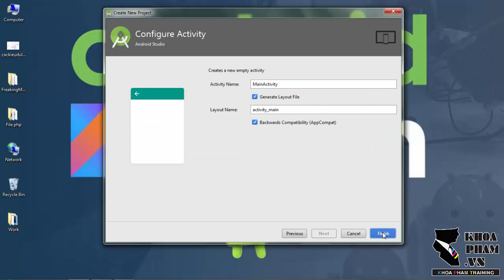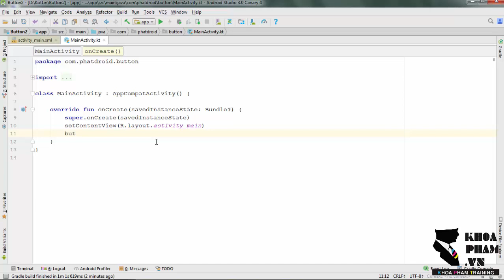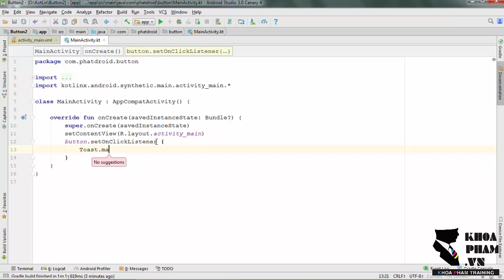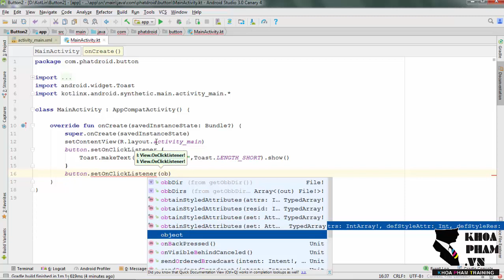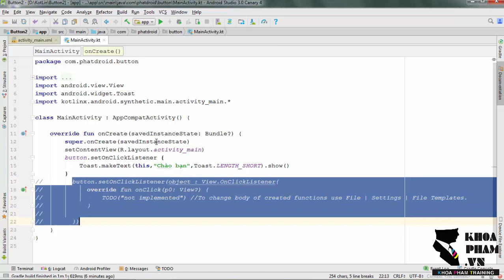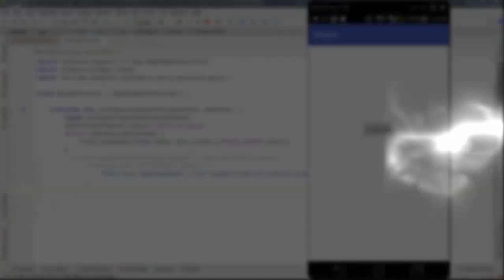Lập trình Android (Kotlin) - Bài 15: Button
Loạt bài hướng dẫn Lập trình Android với Kotlin mới nhất & đầy đủ nhất. Khoá học lập trình Android (Java + Kotlin) tại Khoa Phạm

Các thông tin khác:

- Trang học lập trình online miễn phí (Chất còn hơn những khoá online có phí khác)